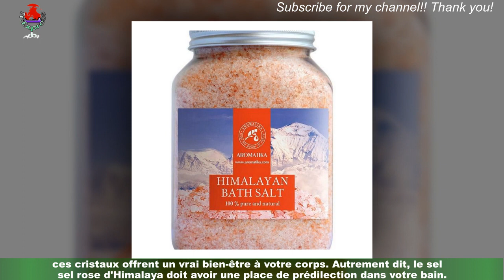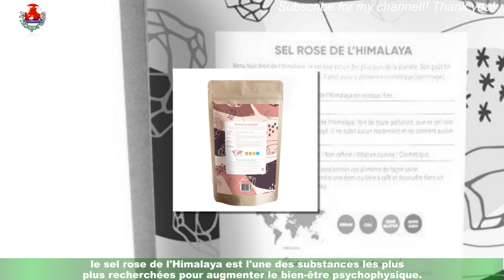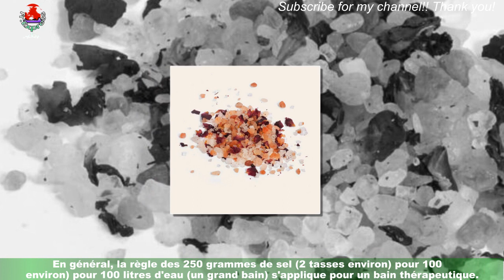Anti-stress naturel : pour le bien-être et la relaxation, sel rose de l'Himalaya est votre meilleur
Anti-stress naturel : pour le bien-être et la relaxation,  sel rose de l'Himalaya est votre meilleur allié
Un petit moment cocooning s'impose ! Afin de mettre toutes les chances de votre côté pour vivre un vrai moment d'évasion et de relaxation depuis chez vous,Voici vous présente le sel rose de l'Himalaya. Connus pour ses propriétés détoxifiantes et rééquilibrantes,ces cristaux offrent un vrai bien-être à votre corps. Autrement dit, le sel rose d'Himalaya doit avoir une place de prédilection dans votre bain.